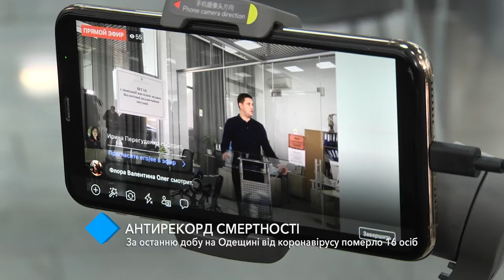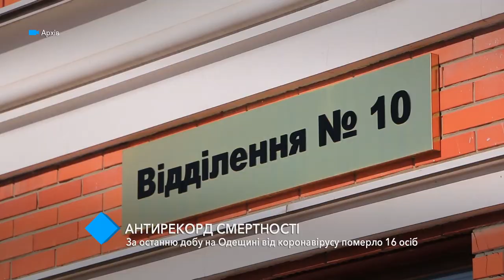За сутки в Одесской области от коронавируса умерли 16 человек